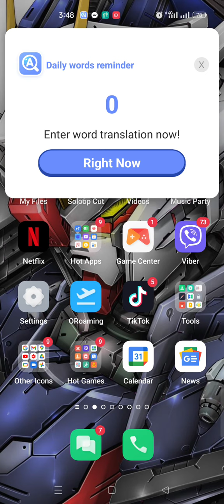Coin Master 1.5 Billion 14Aug22